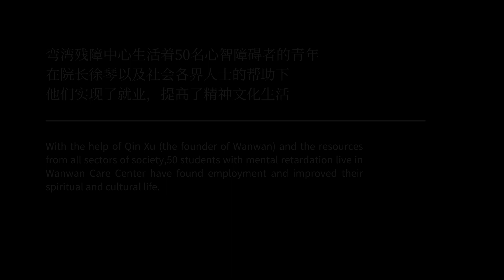LIVE WELL: Counting down! They will dancing for their youth at the center of the "Big Lotus"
More than two years ago, students with mental retardation at Hangzhou Wanwan Care Center formed the "Dream of Asian Games · Wanwan Cheer Team". They practiced cheer aerobics so hard that their performance has been selected as one of the warm-up shows for the opening ceremony of the Hangzhou 2022 Asian Para Games.

The cheer team will officially perform in the "Big Lotus" (Hangzhou Olympic Sports Center) tomorrow, as the short video "LIVE WELL", which records this story, be launched tomorrow on Tencent Video and a number of new media platforms.